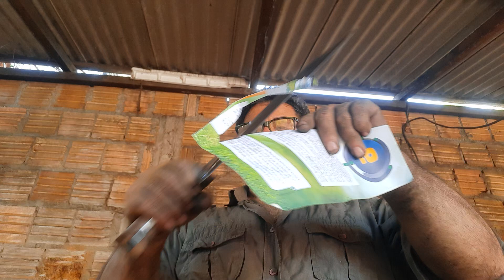Cutelo com 10 milímetros